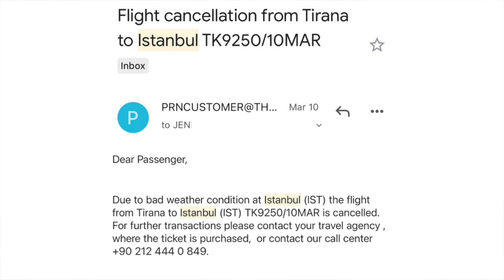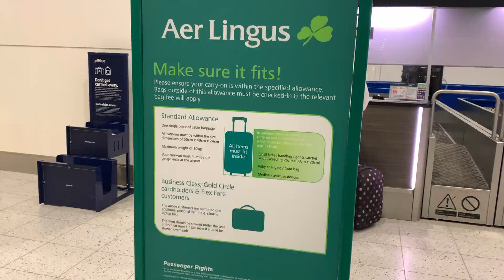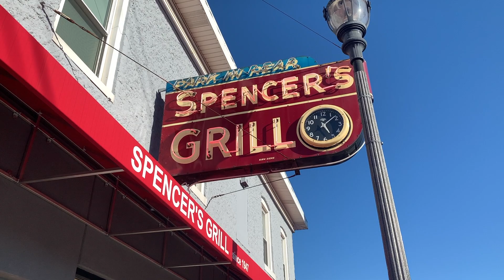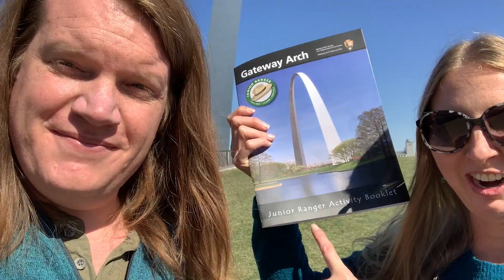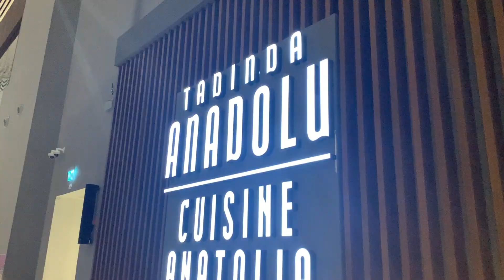Why We Left Albania...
More Albania videos to come next week!